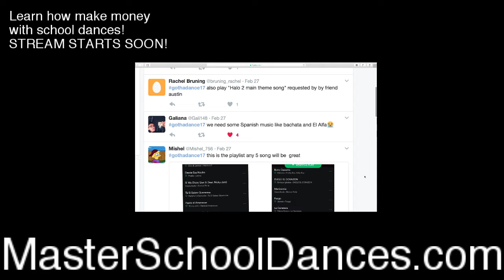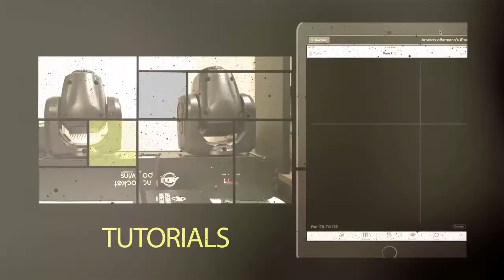Gear Up for Prom! Ft. John Young (Disc Jockey News)